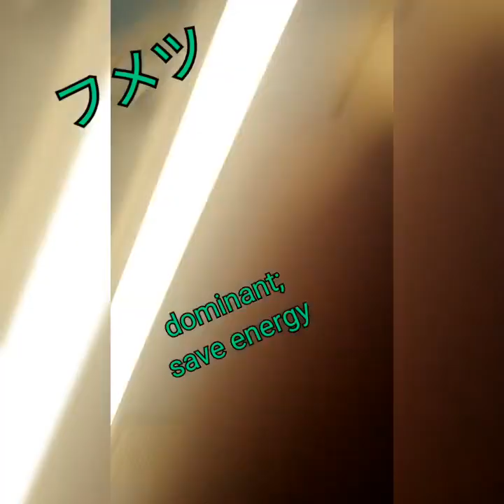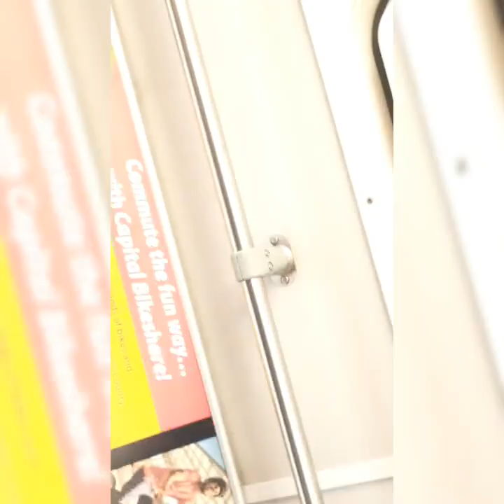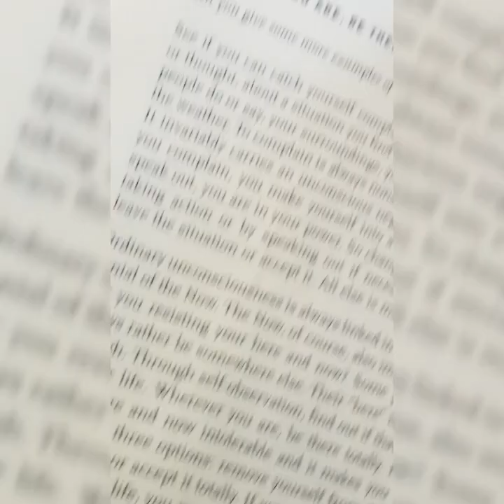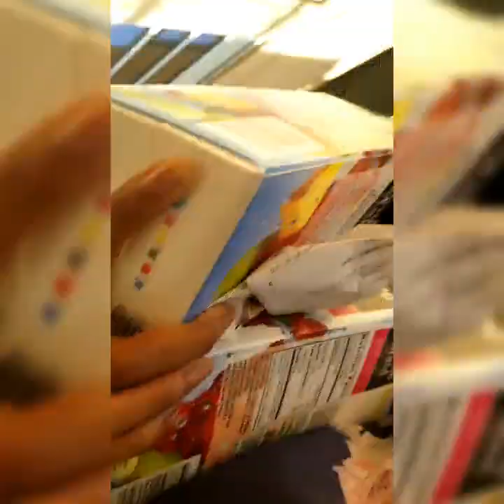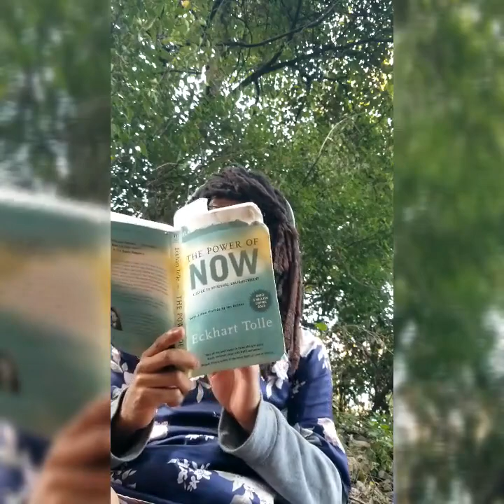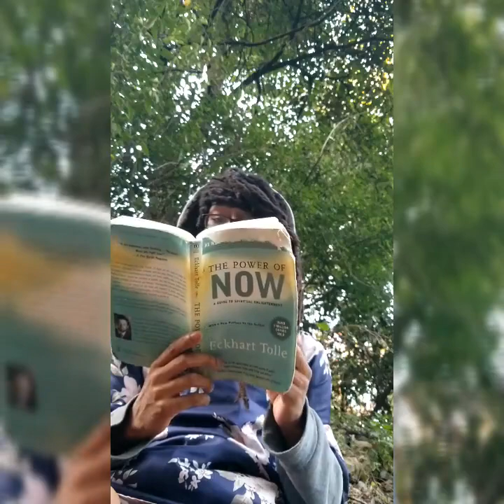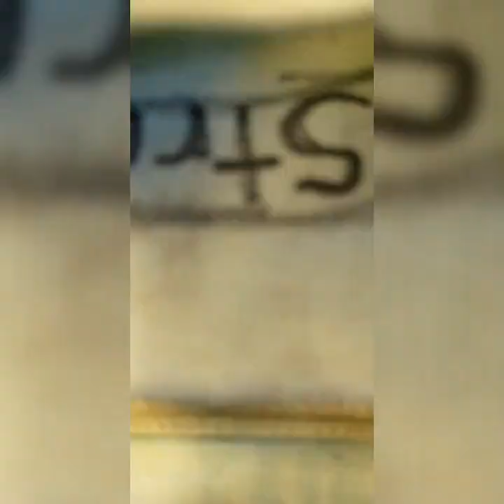易経 非暴力 In Midst of Great Obstruction, Friends Come 省エネ Preserve Essence 石亀 Wisdom in Maryland 本質保つ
all yr base r indo 2 us
Teenage Ninja Turtle
忍 食糧 大麻 ために 表す

100% solarpowered - received a prophecy, よげん on a stoner map written just like the original 420 map probably was (that invented the day 420), there was a map leading to mt wasai - wanti temple... indicating a sacred tree there and it said in the future, it won't be desecrated, the land will be protected... yomo teenage ninja turtles. spirit of great success … Japanese will visit there for every generation 420, spirits of "fish in the sea" 寺院, this is the meaning of sakura